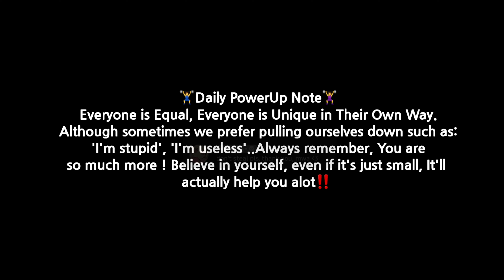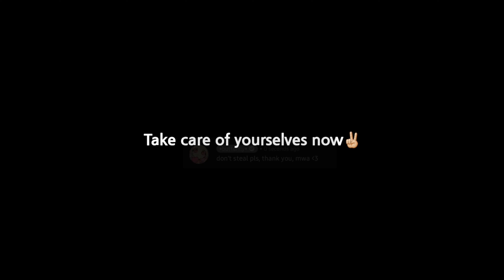Bakugo is Drunk . . But – / Animal AU💞 /Comedy - Fluff /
Bakugo is a superhero AND a fashion model .

►Socials =
►Music =
[Boys[Music Box Version] & Sound Effects & Scheming Weasel & Sweet Dreams ]
►Notes :
I love you all, stay safe .
Drink Lots of Water .
Let's all be Kind To Each Other .
Love love.